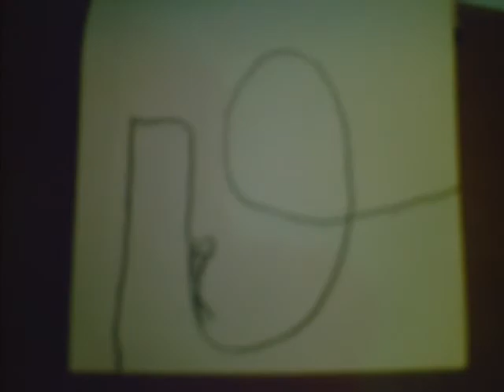The Super Slide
A stickman going down a slide